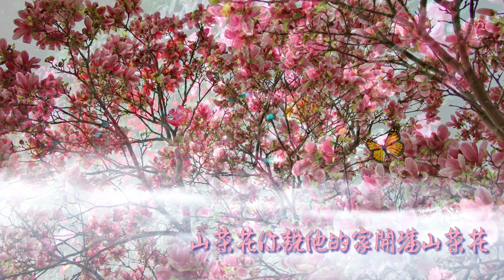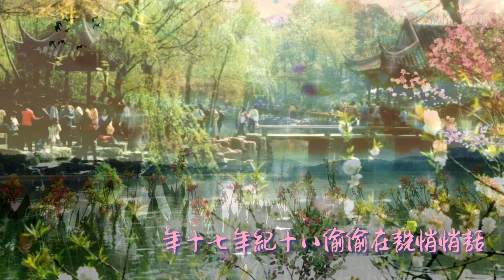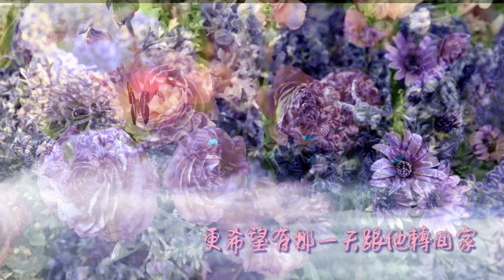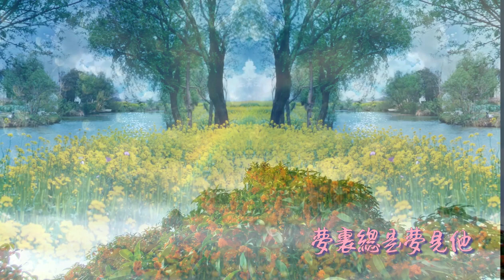Sơn Trà Hoa - Nhạc Hoa - Camellia 山茶花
Nhạc vàng, nhạc phim kinh điển, nhạc Hoa : Sơn Trà Hoa - Nhạc Hoa - Camellia 山茶花